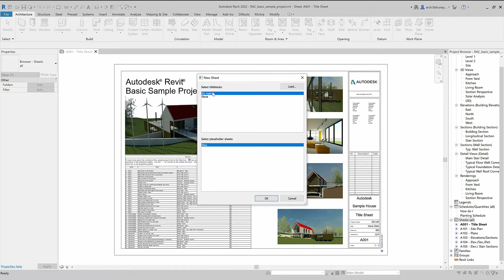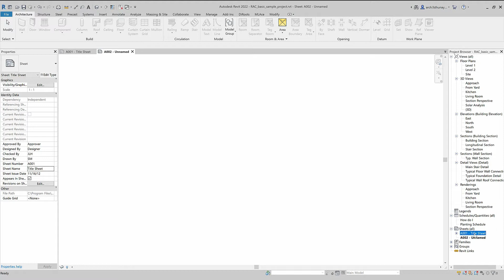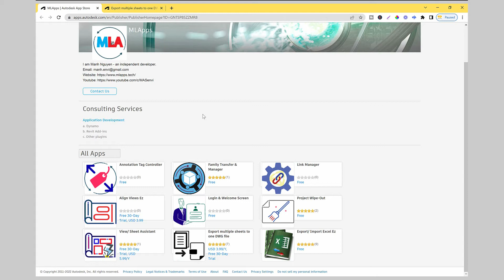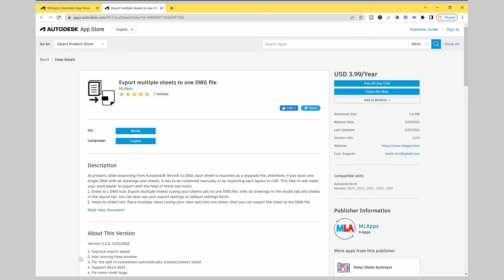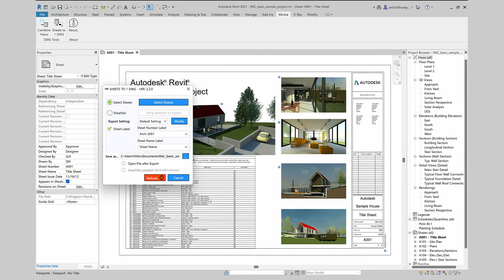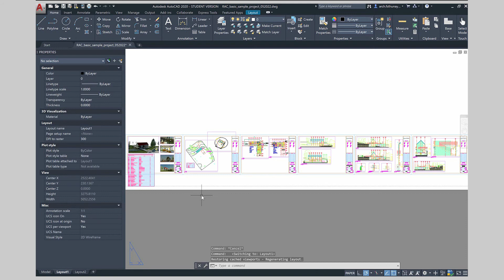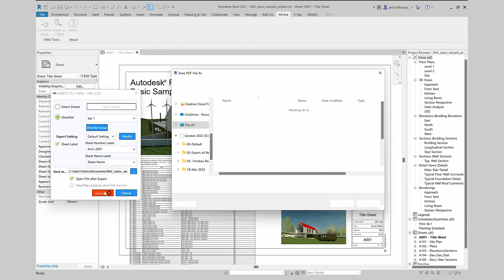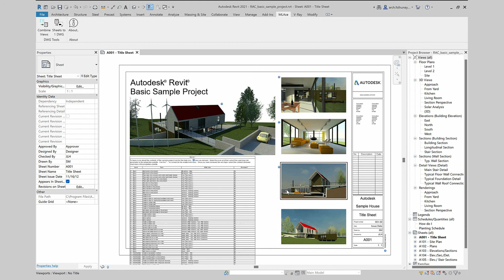Export All Revit Sheets to a Single DWG File | تصدير جميع اللوحات من الريفيت لملف اوتوكاد واحد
في هذا الفيديو تم شرح طريقتين لتصدير جميع أو بعض اللوحات من برنامج الريفيت المعماري لملف أوتوكاد واحد. الطريقة الأولى من الريفيت مباشرة أما الطريقة الثانية بإستخدام إضافة للبرنامج شاهد الفيديو للمزيد من التفاصيل

Video Contents |
00:00 – Into
01:05 – From Revit
04:45 – Mlapps
11:59 – Outro